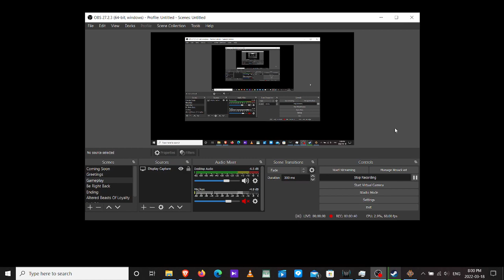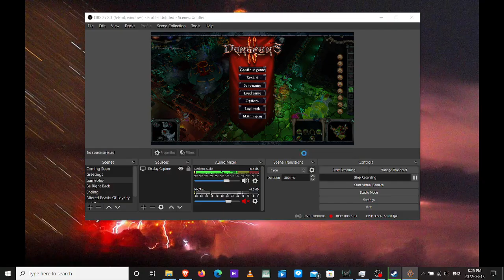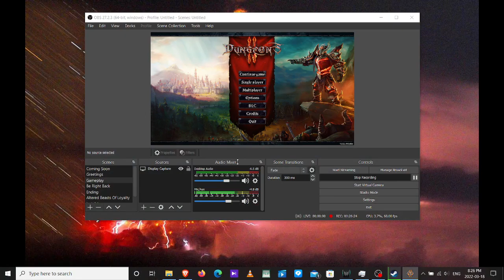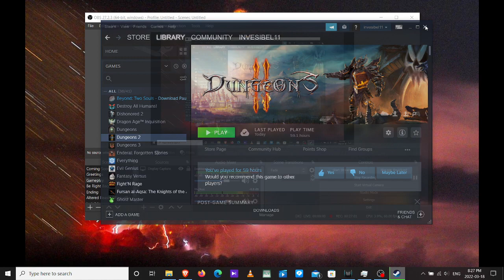Dungeons 2 Let's Play Stream 19 starting to consider dropping this game..